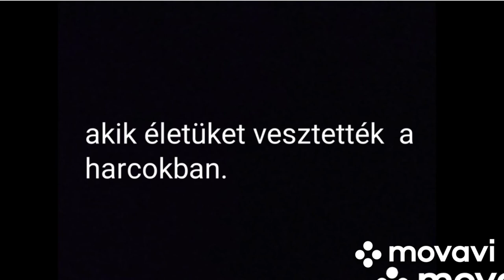Two Steps From Hell Victory Afghan war